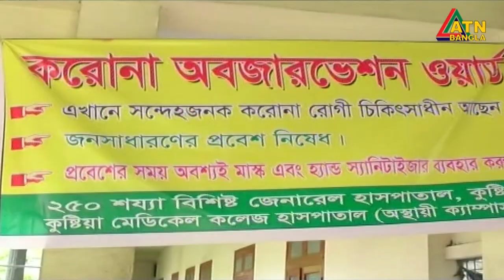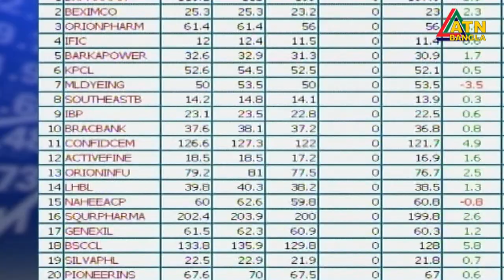এটিএন বাংলা দুপুর ১২টার সংবাদ । 19.08.2020 | ATN Bangla 12pm News